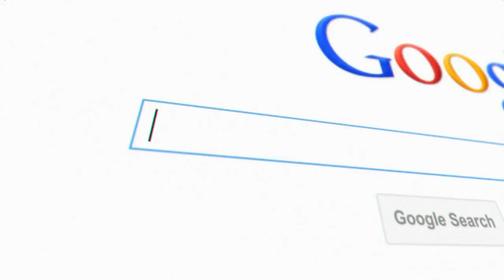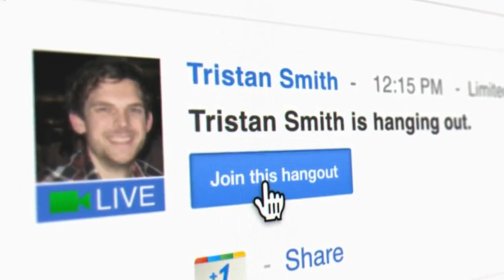2011 12 W12 Green Bay Packers 27 @ Detroit Lions 15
Nope I don't claim to own any of this, nor make any type of money off of this, nor benefit in any way.  It's all the NFL's property. I'm just putting these on here for the purpose of giving other fan's the opportunity to see history.